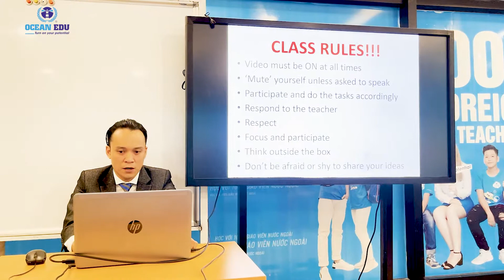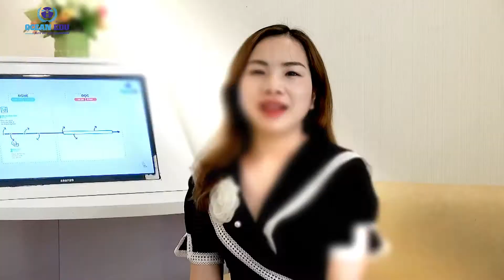Ocean Edu - Phản hồi của Phụ huynh về chương trình học tiếng Anh Online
Hệ thống Anh ngữ quốc tế Ocean Edu với đội ngũ 100% giáo viên nước ngoài có vốn đầu tư của trường Lincoln School of Management Singapore thuộc tập đoàn giáo dục nguồn nhân lực Human Capital Education Group. Hiện nay Ocean Edu có gần 150 chi nhánh trải dài khắp các tỉnh thành trên toàn quốc. Với hơn 1.500 cán bộ nhân viên chuyên nghiệp cùng hệ thống cơ sở vật chất hiện đại, chất lượng đào tạo theo tiêu chuẩn quốc tế luôn là địa chỉ đáng tin cậy cho quý khách hàng tin yêu và sử dụng.